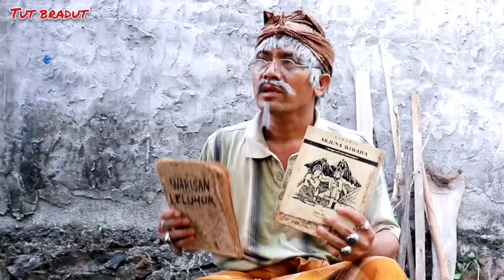LAWAK BALI NGAKAK TUT BRADUT 😆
Auto ngakak, Tut bradut maan warisan